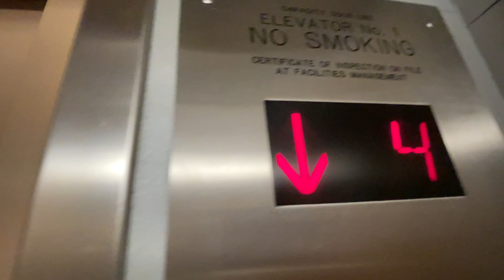Kone Hydraulic Elevator/Lift @ College of Nursing UA Tucson AZ